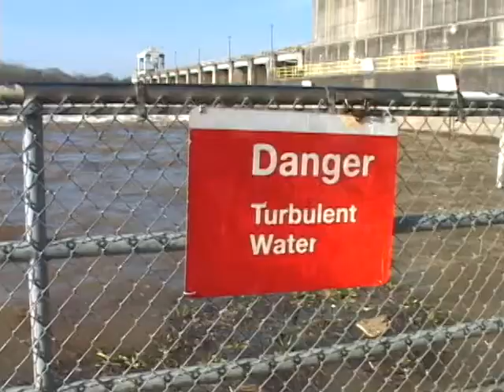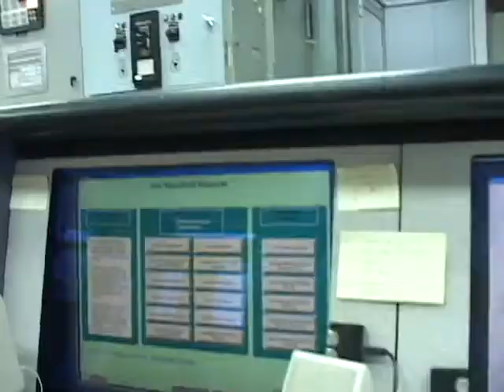About Georgia's Woodruff Dam and Lake Seminole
An overview of Georgia's Woodruff Dam and Lake Seminole from the Core of Engineer's point-of-view.